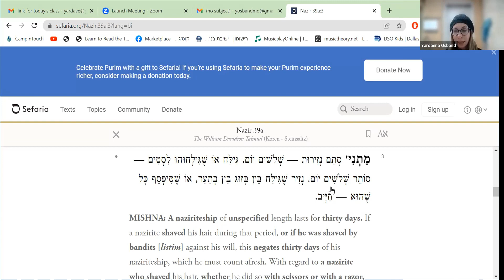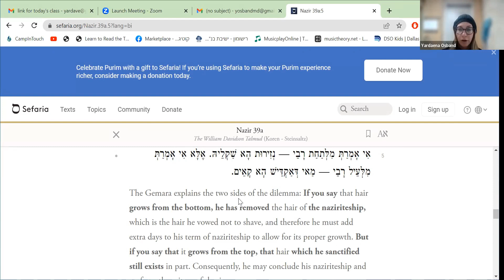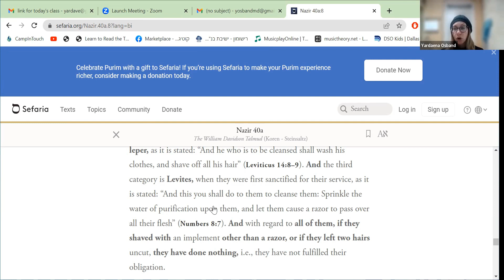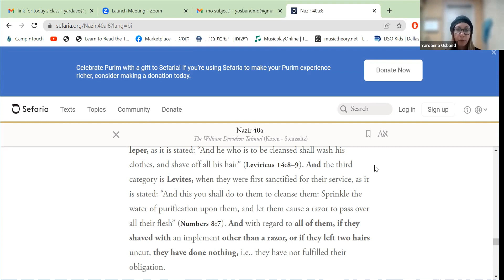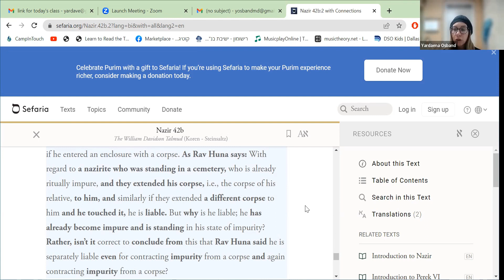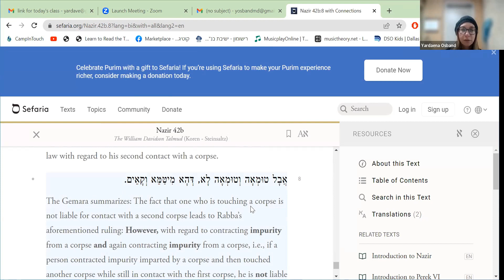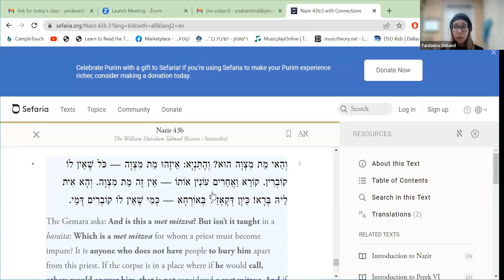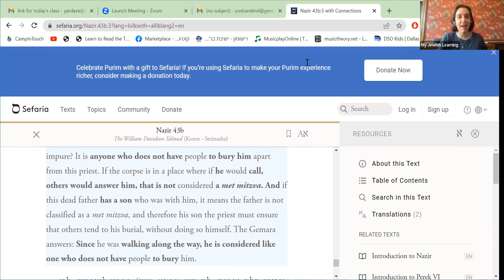Highlights of Daf Yomi 3/9/23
Join us to take a closer look at this week's Talmud pages!